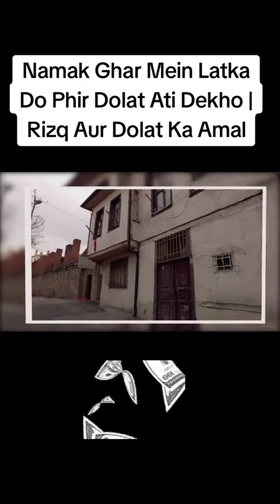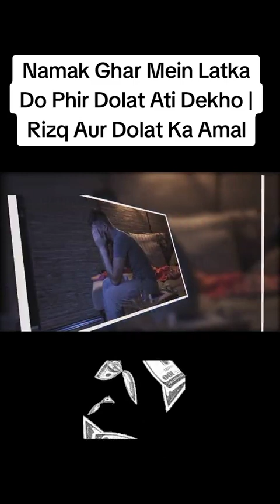نمک کا وظیفہ نمک اپنے گھر میں لٹکا دو پھر دیکھو دولت کہاں کہاں سے اتی ہے